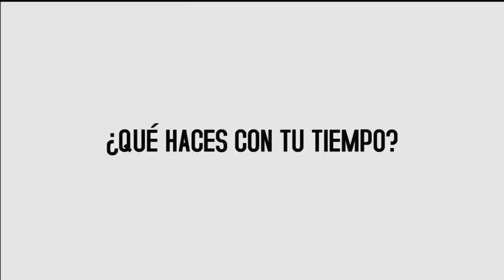Tiempo de amar - 6º Domingo de Pascua, Ciclo A